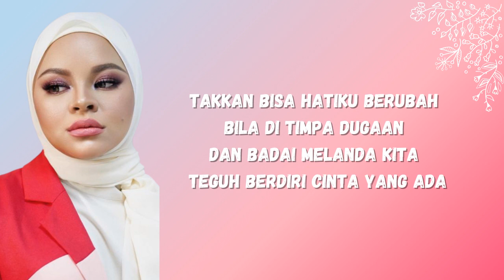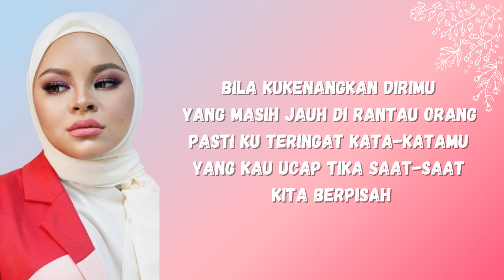Ke Hujung Dunia - Siti Sarah Raissuddin (Lirik)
Ke Hujung Dunia by Siti Sarah Raissuddin with lyrics..

Lirik:
Bila kudengar lagu cinta
Tentang sepasang anak manusia
Yang sedang hanyut dibuai asmara
Beradu di dalam syurga loka
Yang amat indah

Pasti kukenangkan dirimu
Yang masih jauh di rantau orang
Lantas ku teringat kata-katamu
Yang kau ucapkan tika saat-saat
Kita berpisah

Takkan bisa hatiku berubah
Bila di timpa dugaan dan badai melanda kita
Teguh berdiri cinta yang ada

Takkan bisa sekali-kali kasihku berubah
Bila bertindanan halangan tiba
Kesetiaanku tetap serupa
Kasih tak kan berubah

Ku percaya cinta harus bersama
Bukan terpisah ke hujung dunia
Ku cuba menanti
Walau lebih lama lagi
Andai kau benar-benar menyintai ku

Bila kukenangkan dirimu
Pasti ku teringat kata-katamu
Yang kau ucap tika saat-saat
Kita berpisah